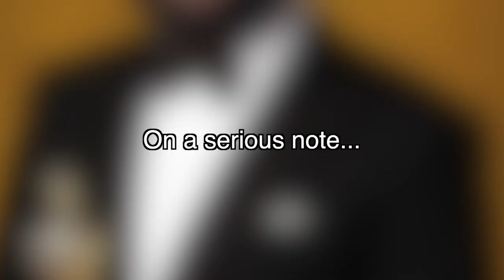Michael Chiesa Smacks Kevin Lee at the Academy Awards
The Oscars were crazy this year. Michael Chiesa slapped Kevin Lee after he talked about his mom and Aljamain Sterling won Best Actor for his performance at UFC 259.
Cool UFC Posters...
UFC 229 Poster
UFC 205 Poster
UFC 194 Poster
UFC BMF Poster
UFC 296 Poster
Muhammad Ali Poster